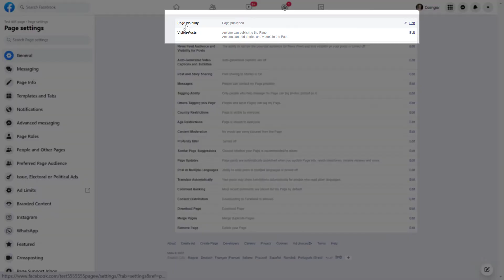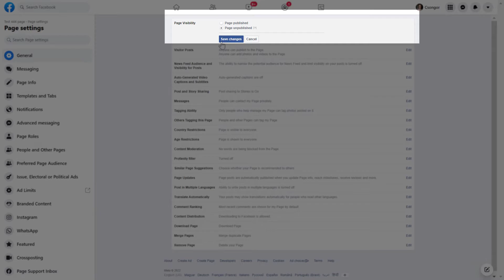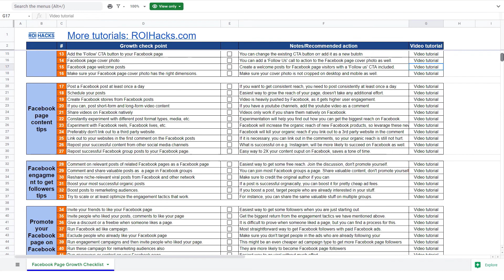How To Unpublish A Facebook Business Page? [in 2024]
- 𝐂𝐥𝐚𝐢𝐦 𝐘𝐨𝐮𝐫 𝐅𝐑𝐄𝐄 𝐀𝐮𝐝𝐢𝐛𝐥𝐞 𝐀𝐮𝐝𝐢𝐨𝐛𝐨𝐨𝐤 𝐇𝐞𝐫𝐞

In this video tutorial, we are going to show you how to unpublish a Facebook page.

Here is how to unpublish a Facebook page:

Open the Facebook page

Scroll down on the left sidebar

Click on ‘Settings’ with the gear icon

Under the ‘General’ tab click on ‘Page Visibility’.

Select ‘Page unpublished’

Click on ‘Save changes’Unpublish a Facebook page

You will see the following pop-up window where you have answer why you want to unpublish your Facebook page. Select anything and click on ‘Next’

Now, your Facebook page is unpublished.

You can change back the status of the page to ‘Published’ whenever you wish to do so as shown in the next section.

What Happens When You Unpublish A Facebook Page?

When you unpublish a Facebook business page on Facebook it means that it won’t be visible to the public until you publish it back to Facebook page. It is basically a way to temporarily hide a Facebook page.

When a Facebook page is unpublished, only people who manage the Facebook page will be able to see it on Facebook, your fans and followers won’t be able to see either the page or its posts on Facebook.

Unpublishing A Facebook Page Vs Deleting A Facebook Page

The main difference between unpublishing a FB page vs deleting a Facebook page is that whereas deleting a Facebook page is a permanent action that cannot be taken back, when you unpublish a.k.a hide a Facebook page, it is a temporary decision so you can publish the Facebook page so make it visible again any time you want.

When you unpublish a Facebook page, you don’t lose any followers or likes and your post history will also not be deleted, it will be visible to the public again when you publish your Facebook page back.

When Should You Unpublish A Facebook Business Page?

It is a good idea to unpublish a Facebook page when you are making huge changes to your Facebook page.

For instance, when you make a complete rebrand of the Facebook page and you have to change the name of the Facebook page, the cover photo, the profile picture of the FB page and everything else at once, you don’t want your Facebook fans to get confused and you want to have all the changes to be visible at once. Unpublishing a Facebook page makes this possible.

Another good occasion you can unpublish a Facebook page when there is a scandal related to your brand and company and you don’t have the resources to moderate the negative comments on your Facebook page. In this case, it is a good idea to unpublish a Facebook page, and when things settle down a little bit, you can publish the FB page back.

How To Publish A Facebook Page?